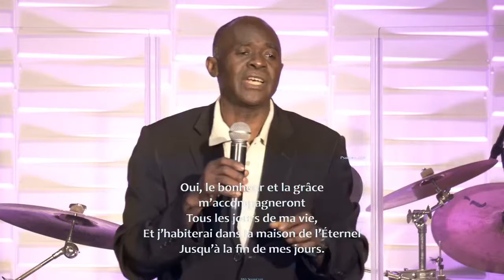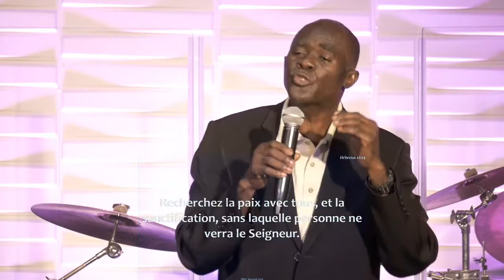04-25-2021 Worship Service